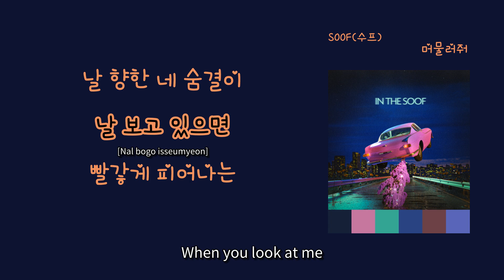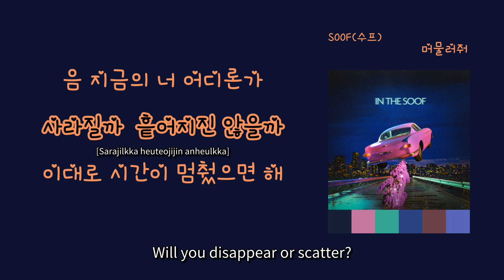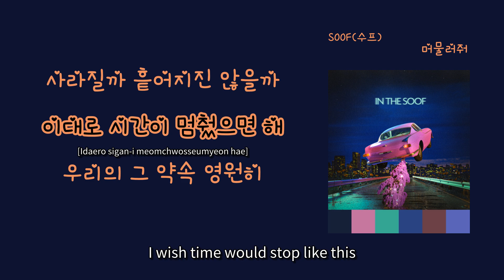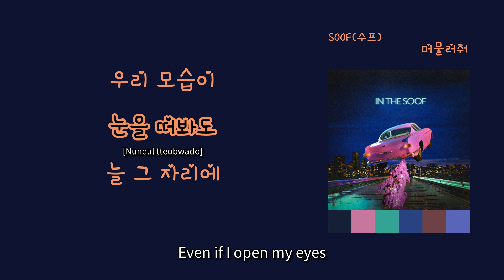[Hot 인디 Wind] SOOF(수프) - '머물러줘'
1. 숏폼으로 음원홍보 방법이 있어요
2. 스포티파이,유튜브마케팅에 내 음악을 홍보하는 방법도 있어요

이 곡은 SOOF(수프) - In the SOOF에 수록된 인디 장르의 "머물러줘" 입니다.

가사:

늘 날 바라보는
따뜻한 네 눈빛이
은은하게 느껴진
날 향한 네 숨결이

날 보고있으면
빨갛게 피어나는
어린 아이처럼
두볼에 꽃이 피곤 해

장난 스런 말투
매력적인 웃음과
나를 향한 미소가
눈을 뗄수가 없고

지금 너의 표정과
너의 그 향기도
끝내고싶지 않은
얘기 였으면 해

음 지금의너 어디론가
사라질까  흩어지진 않을까
이대로 시간이 멈췄으면해
우리의 그약속 영원히

눈을감아도
보고싶은
너무선명한
우리 모습이

눈을떠봐도
늘그자리에
그대로
서있어줘

부드 러운 손길에
내맘 속 어딘가에
익숙한 이 노래가
흘러 나오는 듯해

널 보고 있으면
별처럼 반짝이던
활짝 핀 눈웃음에
심장이 간지러운듯해

눈을감아도
보고싶은
너무선명한
우리 모습이

눈을떠봐도
늘그자리에
그대로

눈을감아도
보고싶은
너무선명한
우리 모습이

눈을떠봐도
늘그자리에
그대로
서있어줘

이대로 너와나의 시간들이
변하지않길 믿을게
그대로 익숙한 그 자리에
머물러줘

'Swear On Our Friendship' 이라는 문장의 약자를 딴 SOOF는 '우리의 우정을 걸고' 라는 의미를 가지고 있습니다.

Vocal 최수빈
Piano 정관영
Bass 김선별
Guitar 김한빈
Drum 이다훈

In the SOOF

SOOF의 이야기를 담은 'In the SOOF'는

누구나 한번쯤 생각하고 고민해봤을법한 20대의 이야기를 담은 앨범이다.

다양한 장르를 한 앨범에 담아 SOOF의 음악색깔을 표현한 앨범이다.

1. 머물러줘

연인의 모든 행동,모습이 너무 사랑스러워 행복하지만,

행복한 지금이 어디론가 사라져버릴까 고민하고

변하지 않길 바라는 마음을 담은곡이다.

2. Dobby is Free !

해리포터에 나오는 집요정 도비가 자유를 얻게 된 장면이 이 곡의 배경이다.

가사 내용 또한 얽매여있는 삶을 살기보다는

자유롭게 너의 꿈을 찾으라는 메세지가 닮겨있는 곡이다.

3. SOOFLIGHT

반짝이는 네온사인 속

문득 처음 본 사이지만 서로의 표정에서 흘리는 눈빛 ,그 알수없는 끌림과 새로운 감정을 담은 곡

시티팝적인 사운드와 펑키한 리듬이 어느 한 도시의 밤을 떠오르게 만드는 곡이다.

'Swear On Our Friendship'

Vocal Subin Choi
Piano Gwanyoung Joeng
Bass Seonbyeol Kim
Guitar Hanbin Kim
Drum Dahun Lee